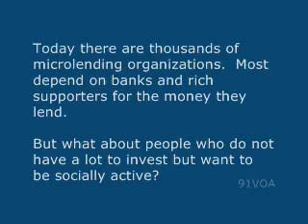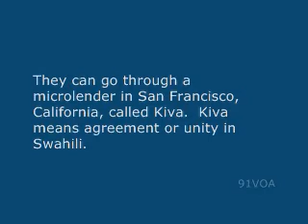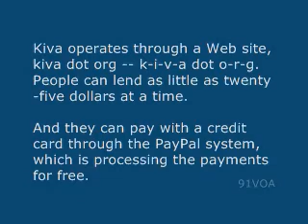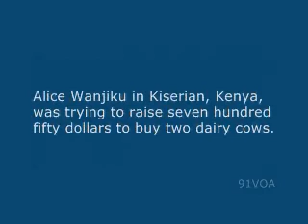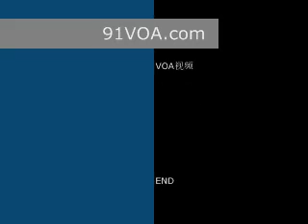[91VOA]KivaHow Anyone Can Become a Personal Lender of Microcredit